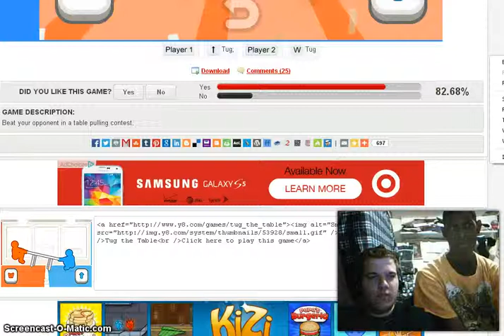sore lozers (Crapy Face Cam)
Dave and Jay play a game of deadly tug of war
the face cam lags. sorry it is a old recording thinge